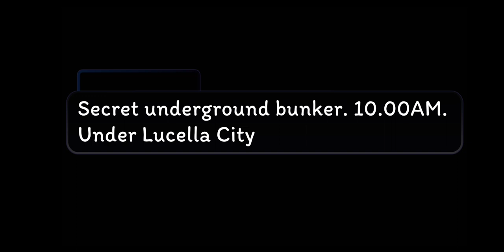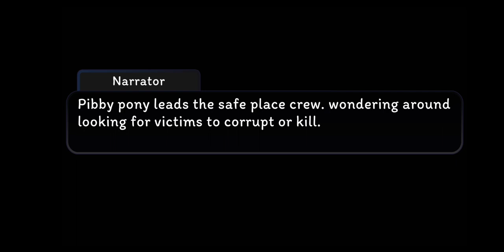Aftermath * Piggy * Gacha club * Piggy X Pibby X Gacha * My AU *